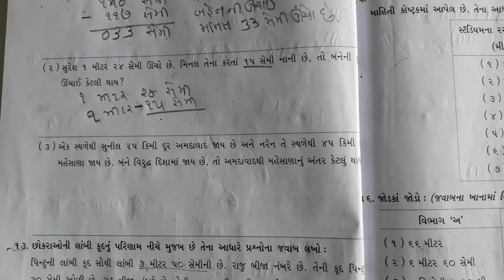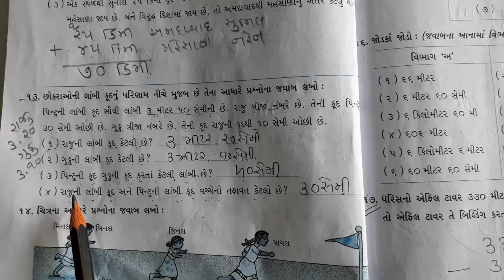STD-4 ગણિત CH-2 લાંબું અને ટુંકું પુનરાવર્તન PART-3